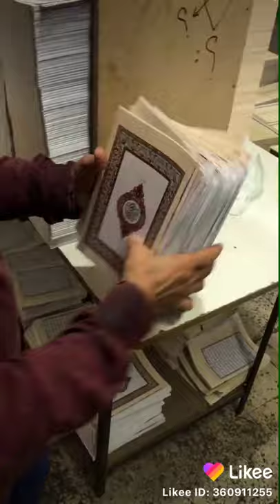شي رهيب مطبعة المصحف الشريف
هذا الفيديو 💓💓 ستتغير حياتك أجمل حالات وتس أب قران كريم بصوت جميل جدا تلاوات قرآنيه عن الضيقة قران عن الصبر قصيرة ياسر الدوسري يريح القلب وبشر الصابرين وديع اليمني وحائت سكرت الموت هزاع البلوشي هادئة ناصر القطامي نور ماهر لمعيقلي منصور السالمي مبكيه مؤثرة حزينه للميت مريم كريم عبدالباسط قصص فارس غسان الشوربجي عن الفرح صباح صبر صوت جميل سعد الغامدي آخر سمعه حب بعد الكردي من فضلكم اشتركو بالقناة العفاسي بدر المشاري محمد حسان عمر الدرويش حزن ال عمران العريفي  تلاو💓ه قرآنيه جميله 💓جدا تذهب عنك الحزن بصوت 💓الشيخ يوسف الصقير قران كريم 💓 عبدالرحمن السديس سورة البقرة من صلاة التراويح الحرم النبوي الشريف ألقاها فضيلة الشيخ صلاح البدير عبدالباري بن عوض الثبيتي عبدالله الخياط عبدالودود حنيف 5 بن الطيب مطبعة القرآن